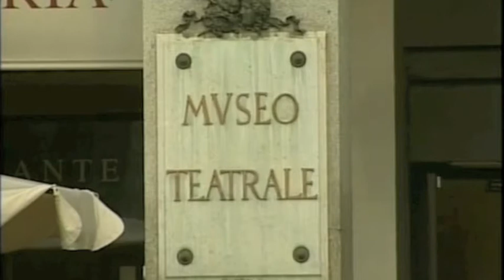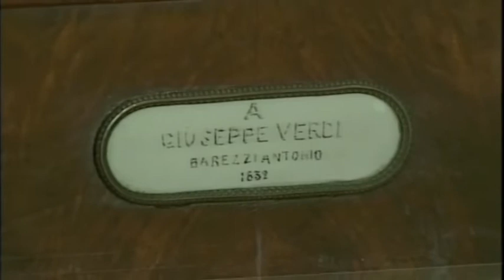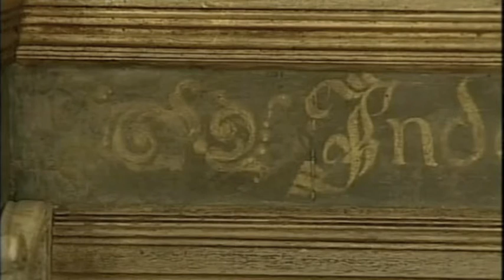Cécile Prakken visita il Museo Teatro alla Scala Milano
Un percorso al MuseoTeatrale alla Scala di Milano.
Quasi tutta la collezione originaria del collezionista Sambon ritroveremo qui tra i tanti tesori del Museo.
Strumenti musicali tradizionali storici e strumenti popolari rari, quadri, ceramiche, busti, documenti e non solo ma anche maschere ispirate della Commedia dell'Arte. Cimeli verdini con la maschera funeraria e il calco della mano destra del compositore.